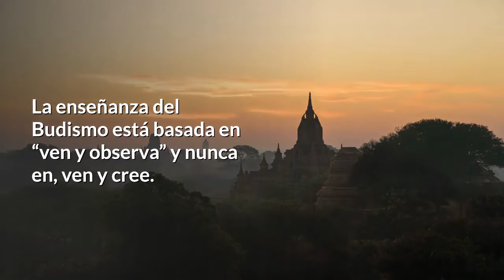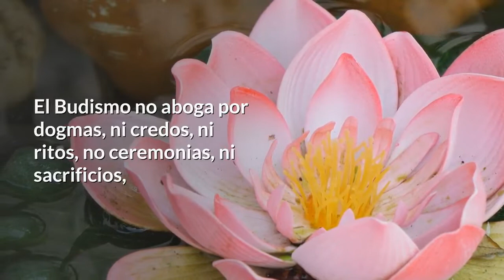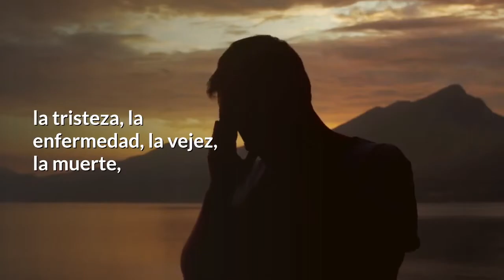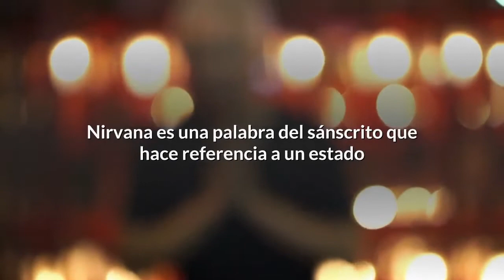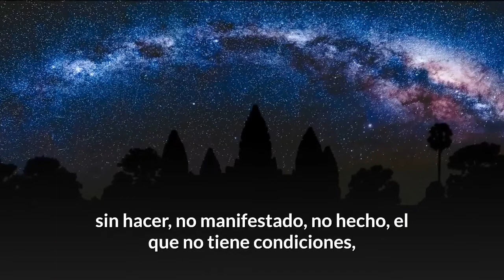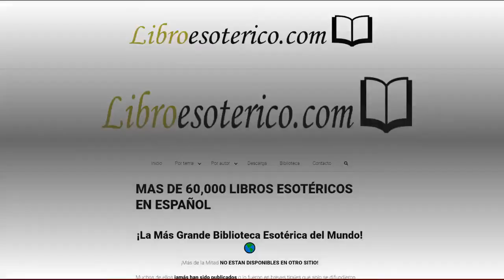Budismo🌸 - Consulta los libros📚 más relevantes de Budismo, GRATIS🎁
𝐁𝐮𝐝𝐢𝐬𝐦𝐨🌸 - 𝐂𝐨𝐧𝐬𝐮𝐥𝐭𝐚 𝐥𝐨𝐬 𝐥𝐢𝐛𝐫𝐨𝐬📚 𝐦𝐚́𝐬 𝐫𝐞𝐥𝐞𝐯𝐚𝐧𝐭𝐞𝐬 𝐬𝐨𝐛𝐫𝐞 𝐁𝐮𝐝𝐢𝐬𝐦𝐨 𝐲 𝐚𝐩𝐫𝐞𝐧𝐝𝐞 𝐬𝐨𝐛𝐫𝐞 𝐞́𝐬𝐭𝐞 𝐲 𝐦𝐮𝐜𝐡𝐨𝐬 𝐭𝐞𝐦𝐚𝐬 𝐫𝐞𝐥𝐚𝐜𝐢𝐨𝐧𝐚𝐝𝐨𝐬, 𝐜𝐨𝐦𝐩𝐥𝐞𝐭𝐚𝐦𝐞𝐧𝐭𝐞 𝐆𝐑𝐀𝐓𝐈𝐒❗🎁 𝐚𝐪𝐮𝐢́

En el Budismo fundamental, el énfasis está en la búsqueda de la Verdad, en conocerla y en entenderla.

El énfasis NO está puesto en una fe CIEGA. La enseñanza del Budismo está basada en “ven y observa” y nunca en, ven y cree.

El Budismo es racional y requiere el esfuerzo personal, declarando que sólo por el esfuerzo de uno mismo puede realizarse la Sabiduría Perfecta.

Cada individuo es responsable por su propia emancipación de la angustia y el sufrimiento.

BUDISMO, QUÉ ES Y QUÉ NO ES

El Budismo permite a cada individuo estudiar y observar la Verdad internamente y no exige ni necesita ninguna fe ciega antes de aceptarlo.

El Budismo no aboga por dogmas, ni credos, ni ritos, no ceremonias, ni sacrificios, ni penitencias, todos los cuales deben usualmente ser aceptados por una fe ciega.

No es un sistema de fe y culto sino más bien es meramente un Pasaje a la Iluminación Suprema.

El Buda aludió o se refirió a sus enseñanzas como simples o como una balsa que nos saque de esta orilla de sufrimiento e impermanencia y nos lleve a la otra orilla de bienaventuranza y seguridad, la Realidad Permanente Verdadera, el Nirvana.

Posteriormente a la realización del Nirvana, la balsa ya no es necesaria.

El Camino Medio

El Buda se refirió a sus enseñanzas como el Camino Medio, llamado así porque él evita los extremos de ambos, la indulgencia propia en el mundo y la mortificación propia de un ascetismo estricto.

El pasaje o camino que él enseñó incorpora a ambos, el progreso intelectual más el progreso espiritual con la práctica que refleja la compasión, la moralidad, la sabiduría y la concentración mientras al mismo tiempo el ver y entender el mundo de la existencia como realmente es.

ESCAPE DE LA ANGUSTIA

El Budismo es el PASAJE O CAMINO DE ESCAPE para aquellos que buscan el final permanente, aquí y ahora, de toda angustia.

Y ¿qué exactamente es angustia? Angustia es el nacimiento, el sufrimiento, el dolor, la tristeza, la enfermedad, la vejez, la muerte, la aflicción, la desesperación, la pobreza, la maldad, las lamentaciones, las calamidades, las tribulaciones, los infortunios, la guerra, la locura, el hambre, los deseos no logrados, las necesidades insatisfechas, la asociación con lo indeseado, la separación de lo querido, y es lo que es inestable e incontrolable.

El Budismo es para aquellos que han llegado a comprender que lo que ha sido CREADO es IMPERMANENTE; y que lo que sea que es impermanente es inherentemente enfermizo y dañino.

Ningún deleite o felicidad permanente se encontrará en lo que es impermanente, sólo dolor y peligro.

La meta de conducirse por el camino de la doctrina del Budismo es zambullirse en el Nirvana.

Él tiene el Nirvana como su objetivo. El Nirvana es su fin. La Realidad Verdadera realizada. El Noble Camino Óctuple del Budismo es el medio para este fin.

Ocho actividades - un curso de acciones muy específicas - que deben desarrollarse simultáneamente para realizar la meta, el Nirvana.

NIRVANA

Nirvana es una palabra del sánscrito que hace referencia a un estado que puede alcanzarse a través de la meditación y la iluminación espiritual, y que consiste en la liberación de los deseos, el sufrimiento, la conciencia individual y el ciclo de reencarnaciones.

El nirvana es el estado transcendente libre de sufrimiento y de la existencia fenoménica individual; es la experiencia religiosa más identificada con el budismo.

La palabra procede de un verbo que significa enfriarse o apagarse, como el final de una vela. La connotación es que sólo en el nirvana están extinguidas las llamas del odio, el apego y la ignorancia. En estado de nirvana se rompe el ciclo de la transmigración, que de otra manera sería eterno.

El estado permanente verdadero de la realidad es el nirvana, ese que no es nacido, sin hacer, no manifestado, no hecho, el que no tiene condiciones, la verdad, el nunca creado, el no construido, el no creado, el sutil, el estable, el que no se deteriora, el que no envejece, el que no muere, el inmortal, el pulcro, la paz, la bienaventuranza, la pureza, el excelente, la perfección y grandeza de la sabiduría, el estado libre de enfermedades, la exoneración y liberación de la enfermedad, el sin nombre, la serenidad y la pureza de la misma realidad incambiable absoluta, la norma, el maravilloso, la meta, lo real.